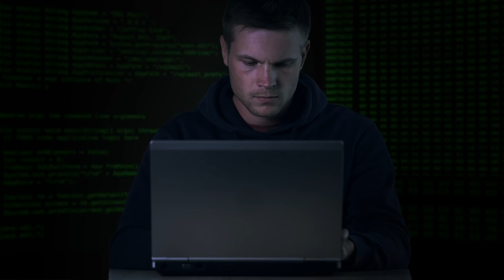Le choix le plus DIFFICILE à faire sur DOFUS… HP #50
À PROPOS DE LA VIDÉO :
Le but de la série Histoires Pixelisées est de remettre le jeu vidéo dans un contexte positif à travers les histoires que je reçois.

Musique d'outro :
Fez – Majesty